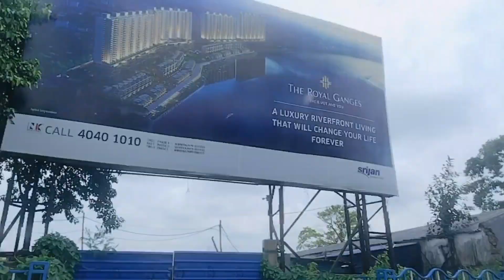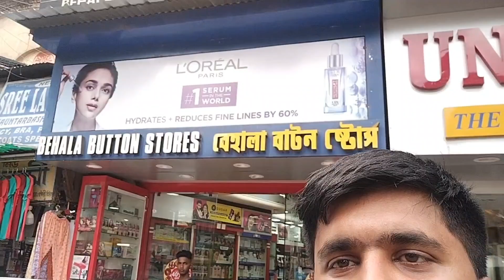Anish Rachana vlogs youtube channel subscribe and like share 🙏❤️ Aaj ham Jaya apna plot pay